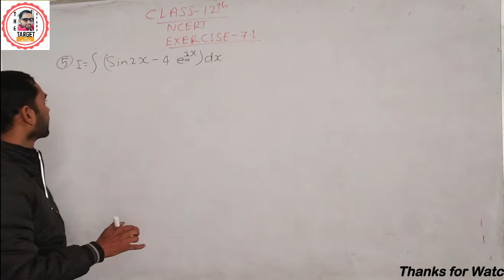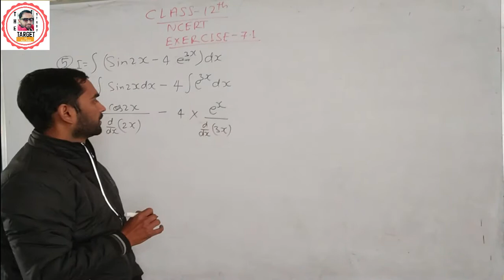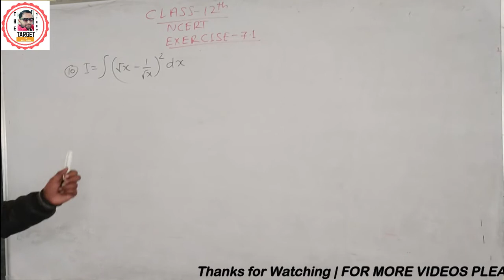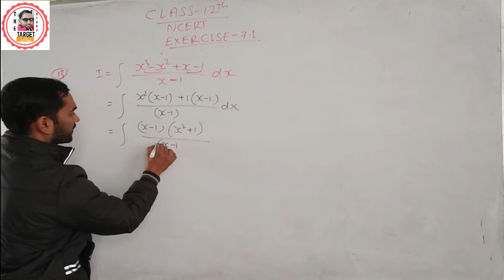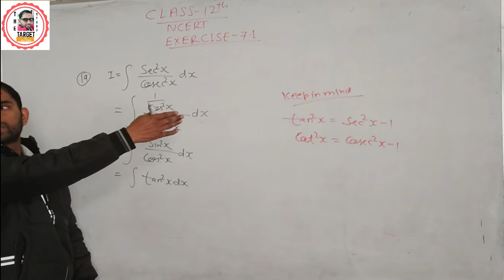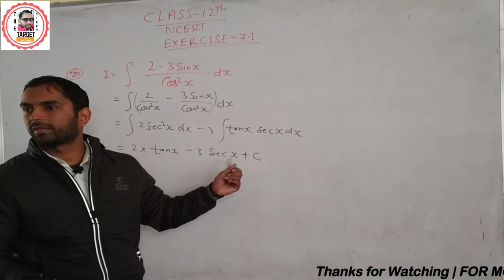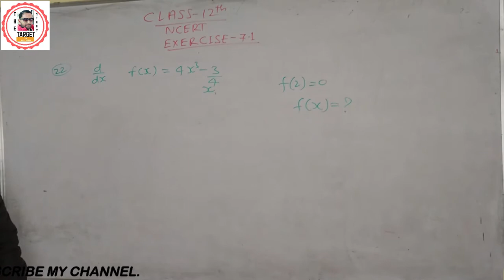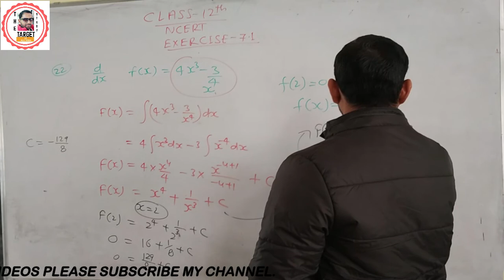Integration | Class-12th Math | Part-2 | Solution Of Ncert Exercise - 7.1 | Solutions of Important Q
Integration | Class-12th | Mathmatics | Solution Of Ncert Exercise - 7.1 |
Hi
About this Video:-Integration | Class-12th | Mathmatics | Solution Of Ncert Exercise - 7.1 |